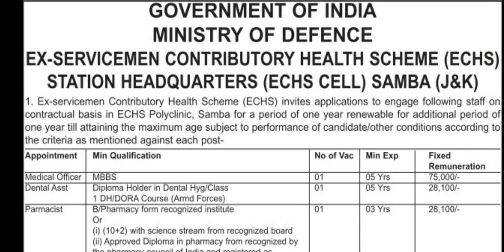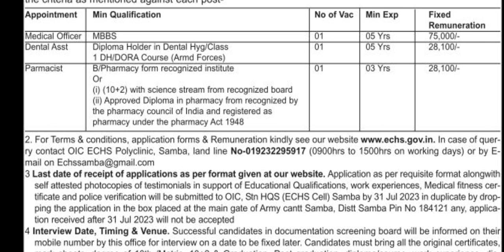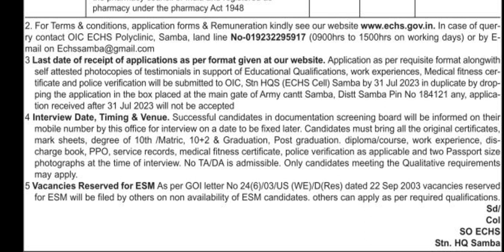ECHS Samba // Jobs Notice 2023